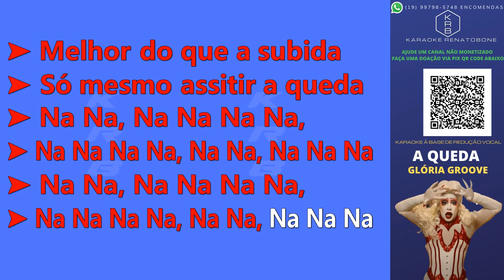A QUEDA - GLÓRIA GROOVE - KARAOKE PLAYBACK INSTRUMENTAL